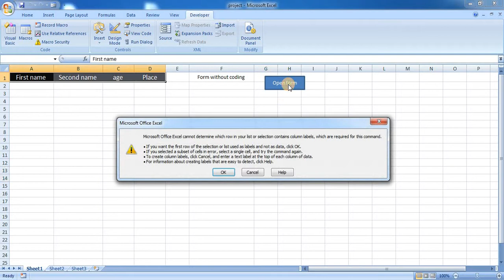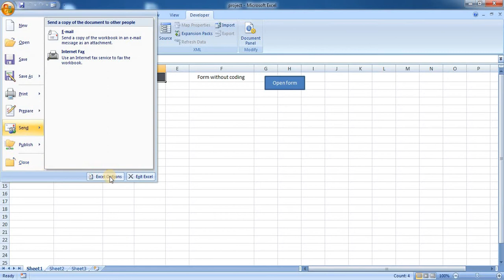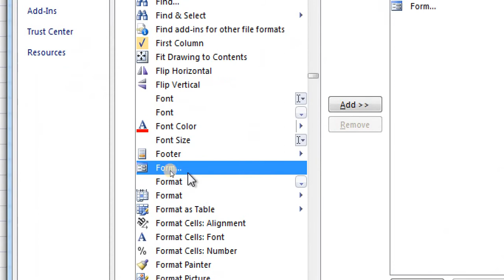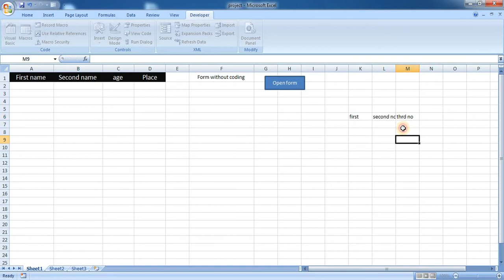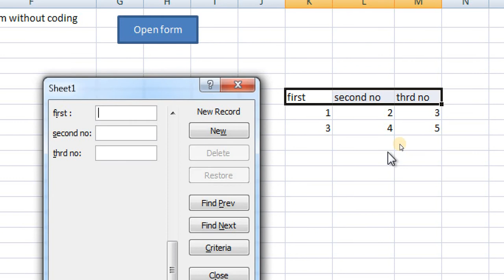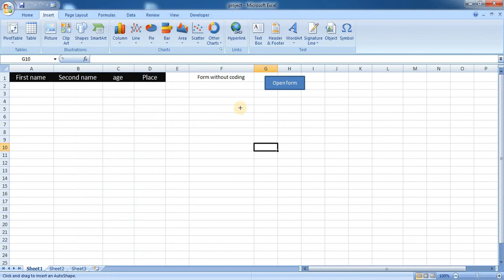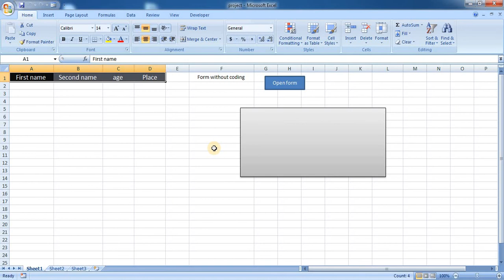Excel Data entry user form without VBA coding